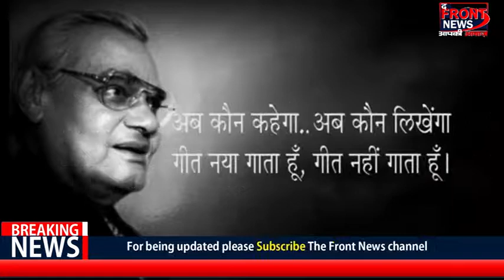अटल बिहारी बाजपेयी | श्रद्धांजलि Atal Vihar ji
अटल बिहारी बाजपेयी | श्रद्धांजलि